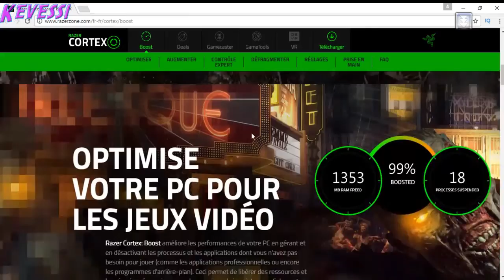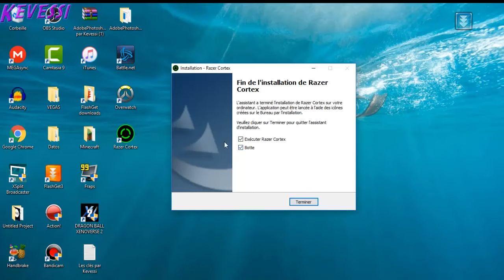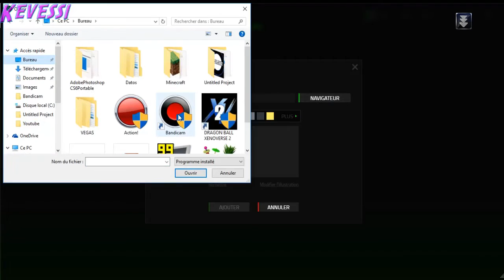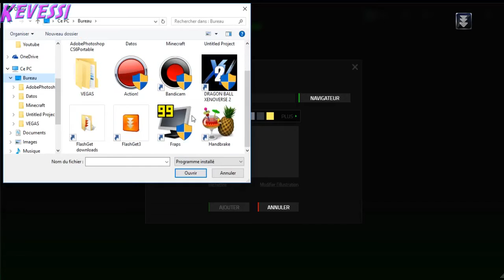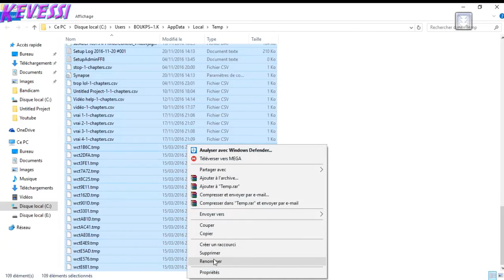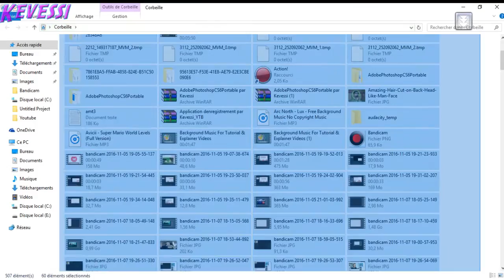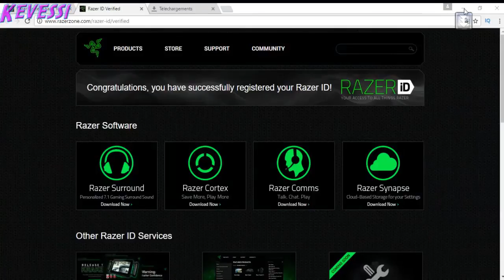DOUBLER SES FPS SUR N'IMPORTE QUEL PC - 2016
Ce tuto sur comment doubler ses FPS sur n'importe quel jeu Pc facilement alors si vous avez des problèmes avec les applications ou les astuces, commentez la vidéo et j'essayerais de vous répondre le plus vite possible :D